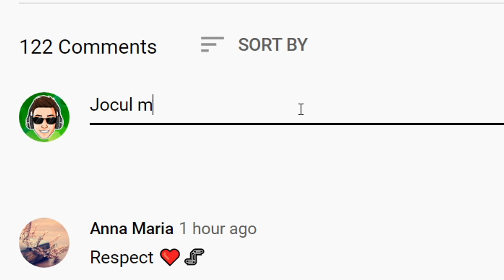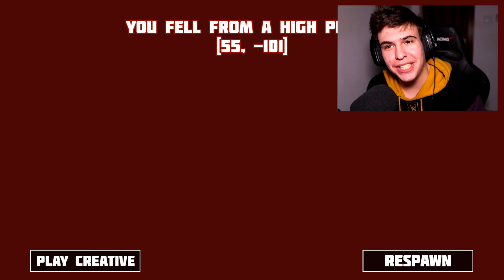3 APLICAȚII MINECRAFT FAKE *nu încerca*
TITLU: 3 APLICAȚII MINECRAFT FAKE *nu încerca*

Clipuri Anterioare:

 TikTok-ul nu e ceea ce pare... *CAZ REAL CREEPY*
COPACII DIN MINECRAFT VOR SĂ MĂ OMOARE ! Minecraft POSEDAT !
CE SE AFLĂ ÎN ACEASTĂ GAURĂ DIN MINECRAFT Realistic? *Creepy*
CELE MAI CREEPY TikTok-uri IN LIMBA ROMÂNĂ.. !
am instalat Minecraft în limba română dar e bântuit.. *CREEPY*
EVOLUȚIA Minecraft ÎN ROMÂNĂ! 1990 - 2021
5 Locații din Minecraft de care nu știai că există..
🔴 reacționăm la clipuri horror în română...
Nu instala aplicația asta românească... e POSEDATĂ!!
AM SUPRAVIEȚUIT 5 ZILE PE CEA MAI CREEPY VERSIUNE DIN Minecraft!
Life Of Luxury Romania: 3 CELE MAI CREEPY REACȚII ! (2021)
TESTEZ TIKTOK-URI CREEPY IN MINECRAFT! *CHIAR A FUNCȚIONAT*
MI-AM CUMPĂRAT UN PRIETEN DE PE DEEP WEB... *Creepy*
Reacționez la Life Of Luxury ANIMAT! *CREEPY*
CELE MAI CREEPY MESAJE DE LA YOUTUBERI ROMÂNI ! (MaxINFINITE)